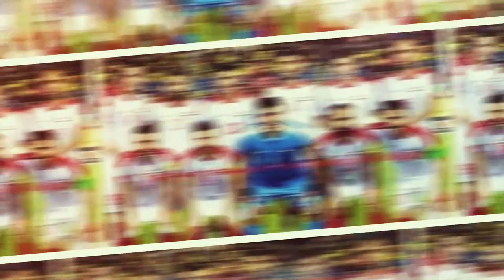Momen Naji cv LB_LM_AMF Syrian National Player 🇸🇾🌟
سيرة ذاتية للاعب الدولي السوري مؤمن ناجي